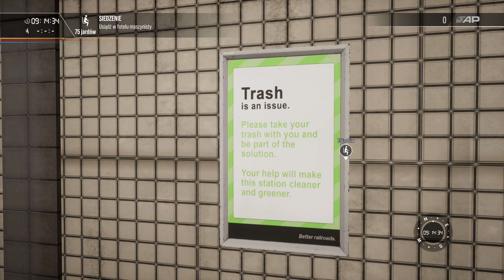Train Sim World 2 PL | 4K Xbox Series X | 29 | Rush Hour: Boston Sprinter | CTC-3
Scenariusz:  Podstawy obsługi wagonu sterowniczego CTC-3